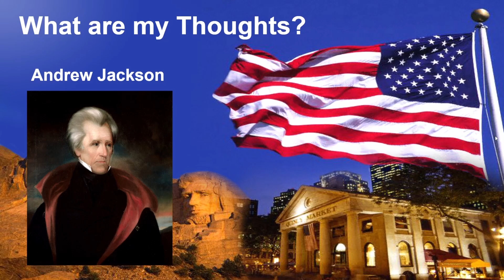What Are My Thoughts? | Andrew Jackson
Today I discuss Andrew Jackson (7th President of the United States) and I give my overall thoughts and opinions on him

Please Note: This video contains my opinion, feel free to agree or disagree